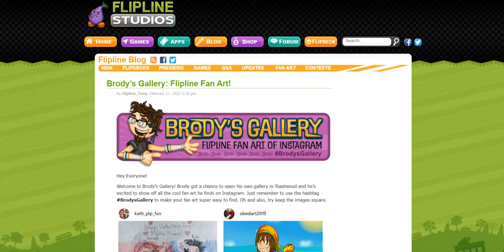Brody’s Gallery: Flipline Fan Art!